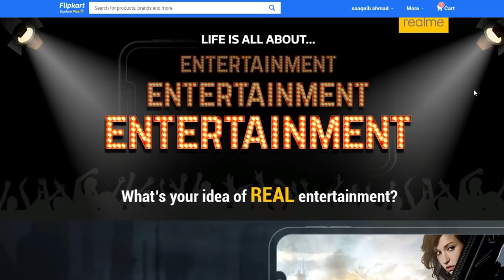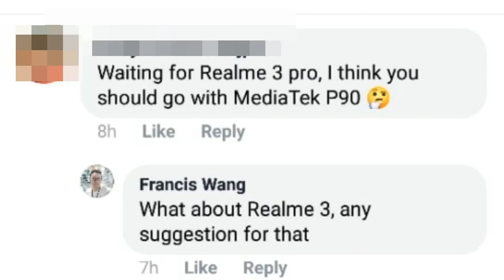Realme 3 ya Realme 3 Pro : Entertainment Ka Boss Ander Ki Baat hai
NOTE : This video was based on leaks and perception. This mobile is originally the 2019 edition of Realme C1.

Update: Here is my Unboxing for the Rumoured Device: It was Realme C1 2019 Edition

Thanks!!

Realme has Teased it's upcoming entertainment based phone on Flipkart, and the listed page is suggesting this phone is going to be entertainment based phone with some great specification inside and outside. Check the video to know about Realme 3 Launch Date in India and upcoming Realme 3 Specification. Realme 3 Flipkart collaboration, and other details: